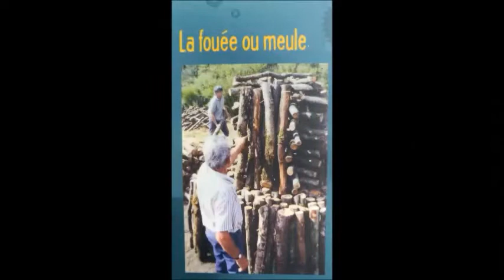Balade brocéliande 2021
La Porte des Secrets de Paimpont et la magie de la forêt de Brocéliande